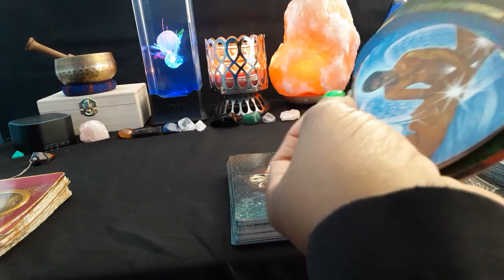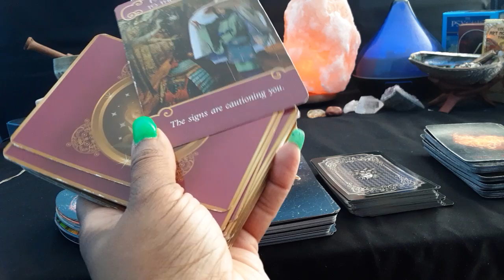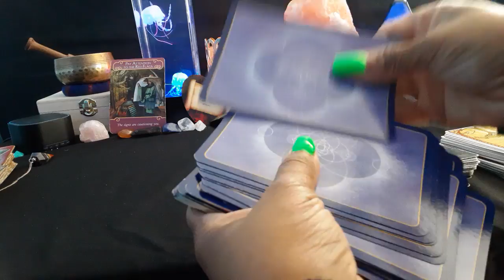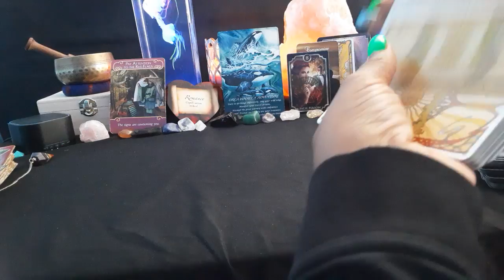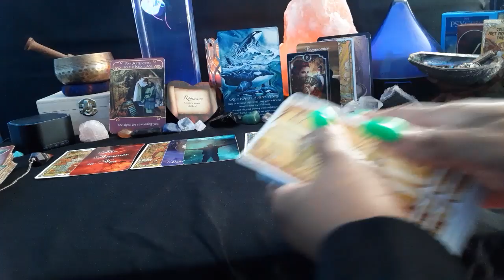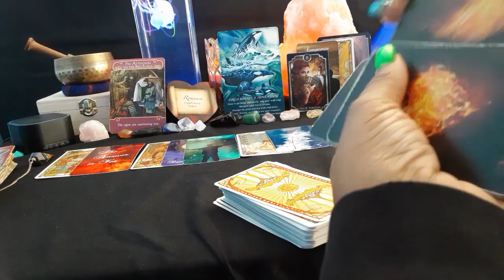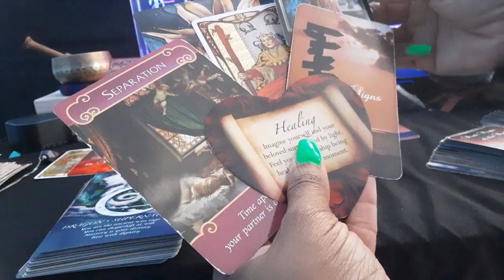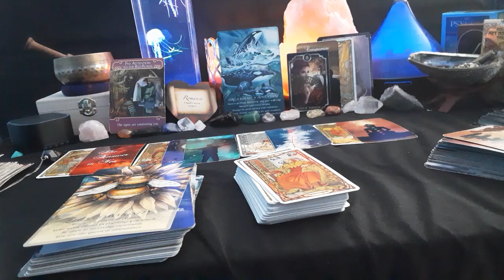PISCES Love & Romance HOROSCOPE MARCH 2020- Soulmates NO LONGER COMPROMISING LOOK 4 SIGNS NEW LOVE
Links to the items and decks shown or used in my videos:

Jellyfish Lamp

Spirits of the Animals Oracle

Lovers Oracle

Psychic Tarot